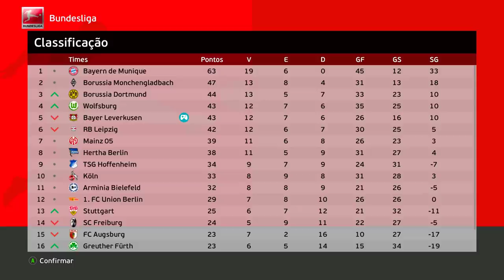VIREI O COBRADOR DE FALTAS do TIME E NA 1° METI UM GOLAÇO DO MEIO DA RUA! - Rumo #64 | PES 2021